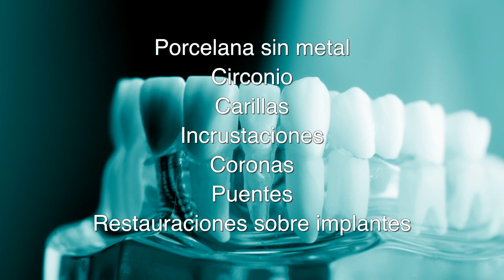El laboratorio dental en la odontología de hoy por Dr. Virgilio Castillero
Un laboratorio dental completo es una gran ventaja para el paciente, ya que la clínica no se ve limitada en los tratamientos que puede ofrecerle. De acuerdo con el odontólogo y especialista en rehabilitación oral Virgilio Castillero, para diseñar una sonrisa perfecta, se necesita del apoyo de un buen laboratorio dental. Conoce sus ventajas en este video exclusivo para SaludPanama.com